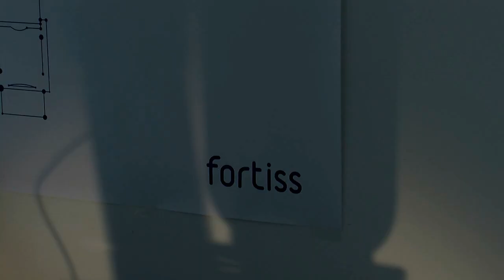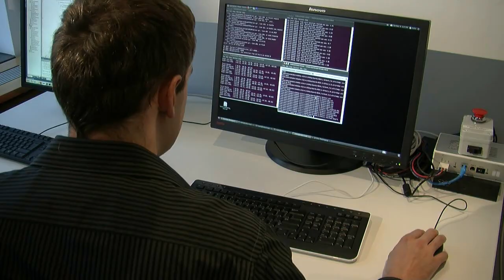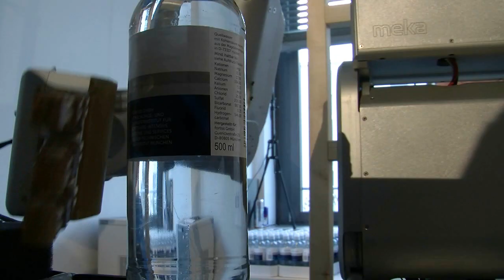JAMES: Introduction to the EU project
This video shows a general introduction to the goals of the JAMES project (synthetic voice with kind support from CereProc).
It also includes the new Meka robot located at fortiss.

fortiss would like to thank V. Popfinger and F. Dembczyk for this great video.